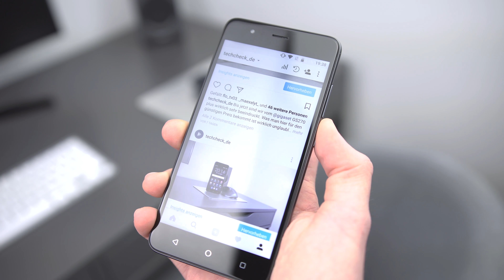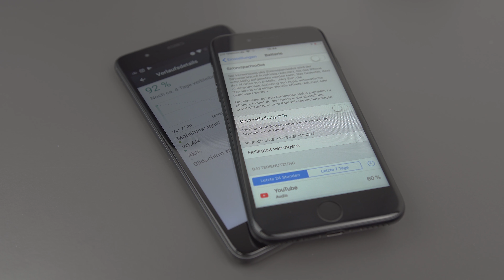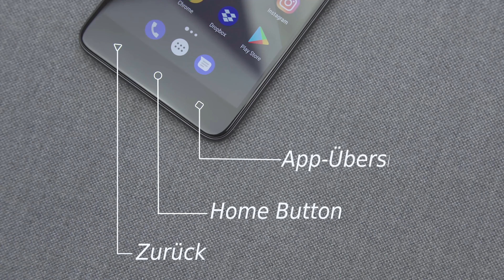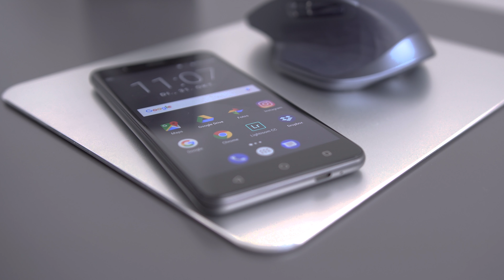Gigaset GS270 plus Review " günstiges Mittelklasse Smartphone " Volkssmartphone Review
Heute erfahrt ihr meine Meinung zum GS270 plus der Firma Gigaset.
Vielen Dank an Gigaset für die Bereitstellung des Gerätes. Meine Meinung wird durch die Zusammenarbeit mit Gigaset natürlich nicht Beeinflusst.

Hier könnt ihr das GS270 plus Kaufen:

-Amazon

Wir hoffen das Video hat euch gefallen.
Zeigt es uns durch eine positive Bewertung oder einen netten Kommentar.

Wenn ihr das lest schreibt Volkssmartphone in die Kommentare